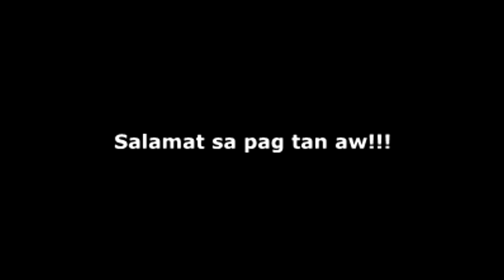GoPro Hero 7 White Underwater / Swimming Pa More Sophia, Andrew & Coray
Bakasyunan Resort and Conference Center

Tanay Rizal